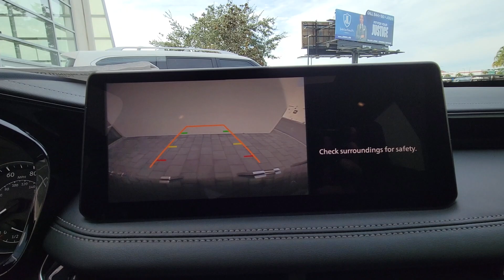2024 INFINITI QX60 Orlando, Winter park, Clermont, Merritt Island, Tampa, FL J340476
New 2024 INFINITI QX60 PURE available in Orlando, Florida at Orlando Infiniti

Orlando Infiniti
4237 Millenia Blvd

Sunroof 3rd Row Seat Heated Leather Seats [B92] SPLASH GUARDS (SET OF 4) Alloy Wheels Panoramic Roof. PURE trim Mineral Black exterior and Graphite interior. EPA 26 MPG Hwy/21 MPG City! CLICK NOW!KEY FEATURES INCLUDELeather Seats Third Row Seat Panoramic Roof. Rear Spoiler MP3 Player Sunroof Onboard Communications System Aluminum Wheels Remote Trunk Release Privacy Glass.OPTION PACKAGESSPLASH GUARDS (SET OF 4). INFINITI PURE with Mineral Black exterior and Graphite interior features a V6 Cylinder Engine with 295 HP at 6400 RPM*.EXPERTS RAVEGreat Gas Mileage: 26 MPG Hwy.VISIT US TODAYAnother great DEAL on a 2024 INFINITI QX60 from the Orlando Premier Collection featuring Aston Martin Orlando LOTUS Orlando Orlando INFINITI & MOKE America Orlando. The Orlando Premier Collection dealerships have consistently ranked amongst the TOP dealers in the country in both sales volume and overall customer satisfaction. Stop by our luxurious showrooms conveniently located one setting adjacent to the Mall at Millenia.Horsepower calculations based on trim engine configuration. Fuel economy calculations based on original manufacturer data for trim engine configuration. Please confirm the accuracy of the included equipment by calling us prior to purchase.